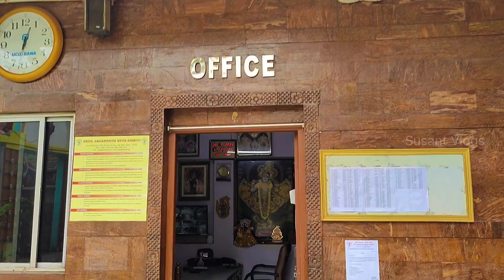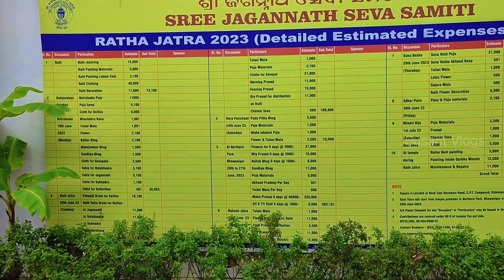ঘুরে দেখুন kolkata jagannath mandir | kolkata jagannath mandir Khidirpur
kolkata jagannath mandir | kolkata jagannath mandir Khidirpur | Jagannath Mandir Kolkata
Jagannath Mandir Kolkata | kolkata khidirpur jagannath mandir | Jagannath Temple puri
পুরীর জগন্নাথ মন্দির এখন কলকাতায় | Jagannath Mandir Kolkata | Jagannath Temple puri in kolkata

In this captivating video, we delve into the enchanting world of Jagannath Mandir in Kolkata. Explore the rich history, intricate rituals, and spiritual significance of this sacred site. Join us on a journey through time as we unveil the mysteries hidden within its walls. 🏛️

Gadget  I Use :
✅ I Use Boya BYM1 Mic
✅ Boya by-MM1 Shotgun Microphone
✅ Best Tripod I Used
✅ Vlogging Hand-Holding Tripod I Used
✅ Digitek Best Gimbal
✅ I Used This Phone
✅ I Used Boat Wireless Earphones
✅ I used this Pop Filter
✅ Best 128 GB Micro SD Card
✅ Best Wireless Mic For Phone

Refer to Some books:
✅Bhagvad Gita As It Is English
✅Bhagvad Gita As It Is Hindi
✅Bhagavad Gita Bengali
✅Chaitanya Chritamrit In Bengali
✅Chaitanya Chritamrit In English
✅Life's Amazing Secrets Book

Travel Gadgets :
✅ Travel Bag
✅ Travel Handy Hiking

Video Query :
kolkata jagannath mandir
jagannath mandir kolkata
kolkata jagannath mandir
jagannath mandir
jagannath temple kolkata
jagannath mandir puri,kolkata jagannath temple
jagannath mandir kolkata khidirpur
jagannath temple
jagannath temple khidirpur kolkata
khidirpur jagannath mandir
jagannath dham
kolkata khidirpur jagannath mandir
temples of kolkata
lord jagannath
kolkata,khidirpur jagannath temple
jagannath mandir khidirpur